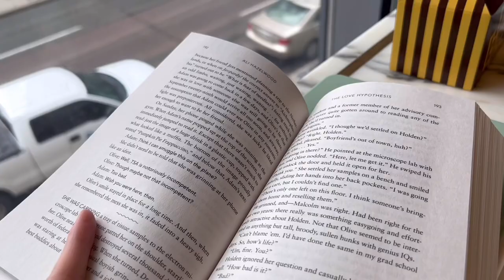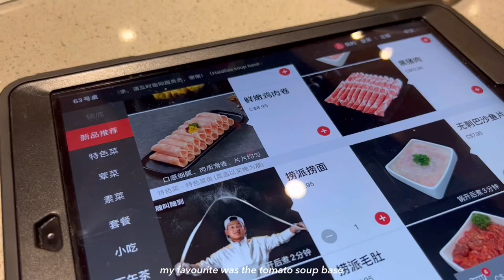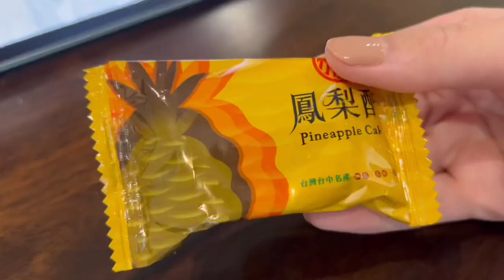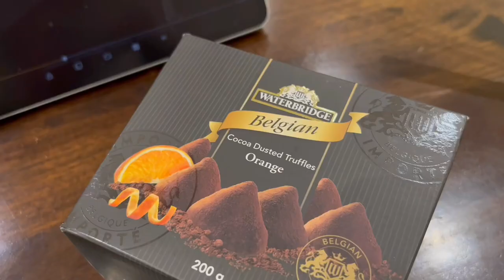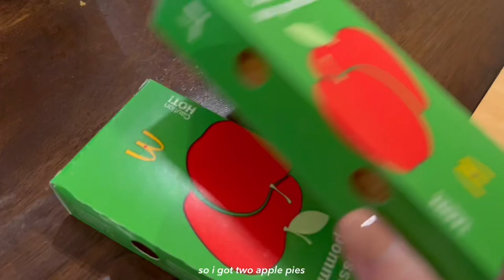what i eat in a week | winter break edition ☃︎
hey guys! in this video, i am showing you what i ate in a week during winter break! just a small disclaimer; i am currently in highschool and i do not follow a specific diet. these videos are made just for fun. also, this was my first time doing a what i eat in a week without a voiceover! let me know if you guys prefer the voiceover or subtitles. anyways, i hope you enjoyed this video! thanks for watching, i appreciate you all and i'll see you in the next one!

music ▸
lukrembo - chocolate
tracktribe - the thought of you
lukrembo - memories
lukrembo - home